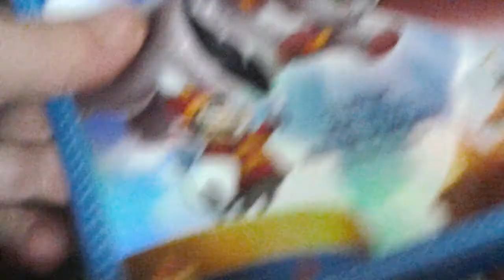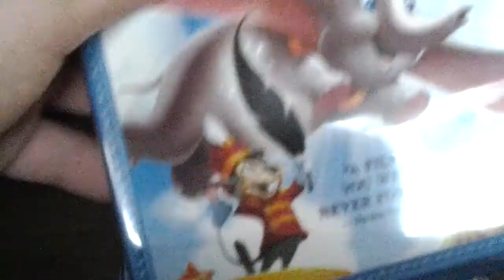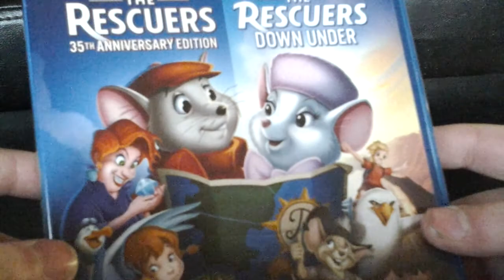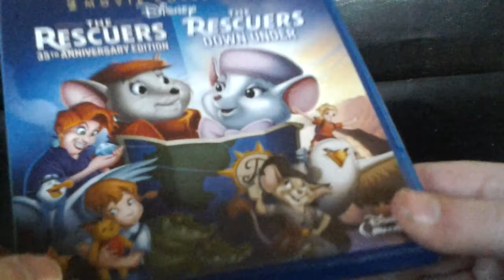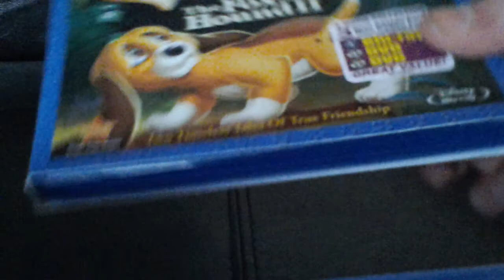Disney blu ray update February 4 2014